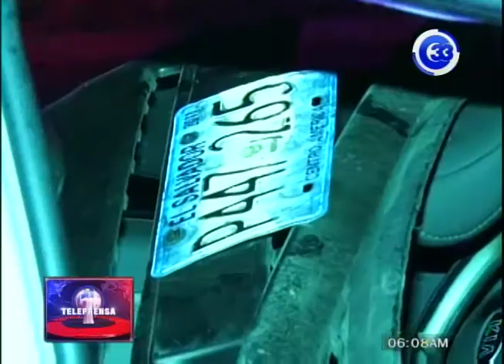Tres lesionados en accidente de tránsito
Tres lesionados dejó otro accidente de tránsito en el Kilómetro 19 de la Carretera que conduce al Puerto de La Libertad.
Al parecer el conductor, quien huyó del lugar, manejaba en estado de ebriedad y a alta velocidad.